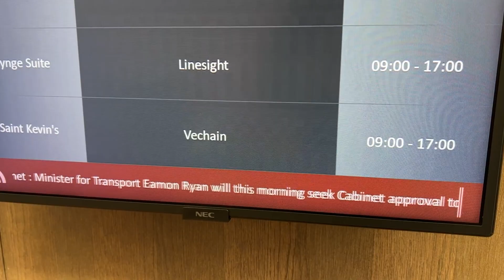Vechain Dublin Workshop Recap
With the 'Web3 for Sustainability' Masterclass fast-approaching on June 25th, we're excited to meet our attendees and teach them all the powerful ways to use VechainThor and its tools!

We're kicking off a new era of sustainability applications on vechain, starting with more direct developer support and a new $VET-based microgrants scheme to support developers with their ambitions.

Check out this recap of our last developer meet-up in Dublin for a glimpse of what to expect!